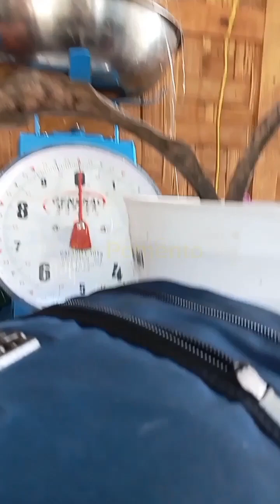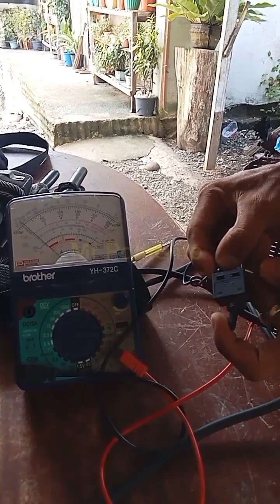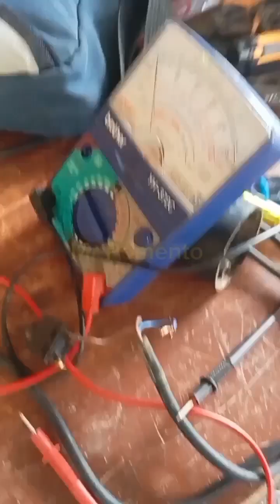How to Repair Electric Grinder